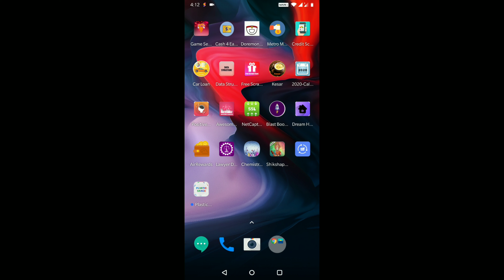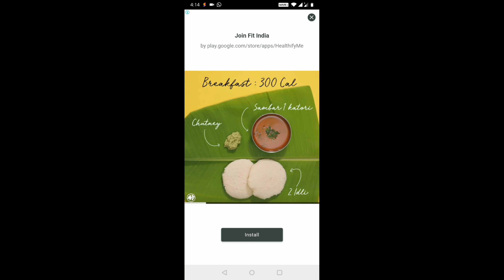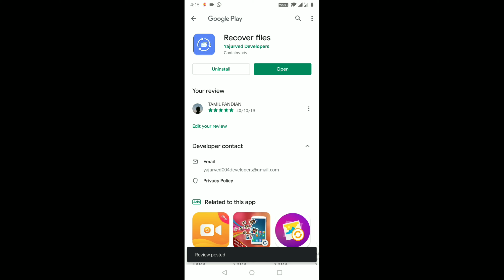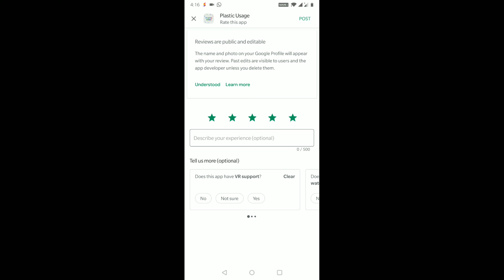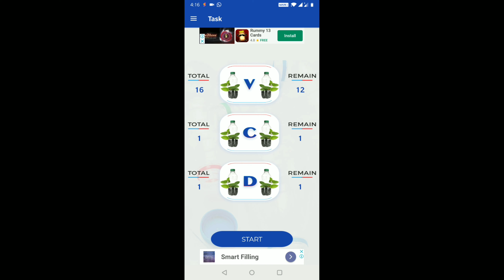how to make Earn money online mobile app to recover and plastic useage app